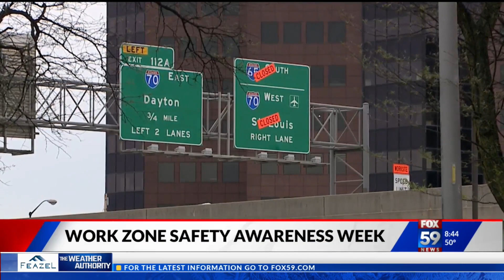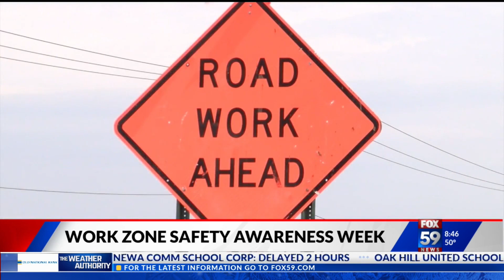Indiana Work Zone Safety Awareness Week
April 11-15 is Work Zone Safety Awareness Week in Indiana. INDOT and construction industry representatives are reminding us to slow down in work zones to save lives.